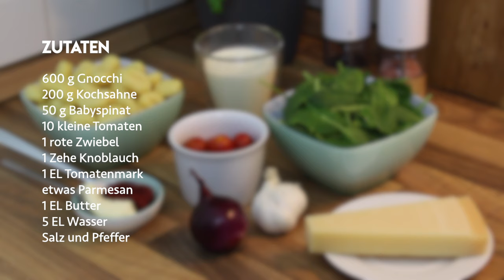GNOCCHI PFANNE | Rezept mit Spinat, Tomaten & Sahne (einfach & schnell)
Gnocchi Pfanne mit Spinat, Tomaten und Tomaten-Sahne-Soße, einfaches und schnelles Gericht zum Mittagessen oder Abendbrot | Mein Kochbuch 📚 JETZT SICHERN 😍

und sichere dir als 𝗪𝗶𝗹𝗹𝗸𝗼𝗺𝗺𝗲𝗻𝘀-𝗚𝗲𝘀𝗰𝗵𝗲𝗻𝗸 meine Lieblingsrezepte als E-Book ♡

________________ SCHON DIESE VIDEOS GESEHEN? ________________

_______________________ MEIN EQUIPMENT ________________________

Audio Interface

_____________________________  REZEPT ____________________________

Für 3 - 4 Portionen:

- 600 g Gnocchi
- 200 g Kochsahne
- 50 g Babyspinat
- 10 kleine Tomaten
- 1 rote Zwiebel
- 1 Zehe Knoblauch
- 1 EL Tomatenmark
- etwas Parmesan
- 1 EL Butter
- 5 EL Wasser

_____________________________ MUSIK ______________________________

__________________________ AMAZON LINK _________________________

Wenn ihr über meinen Link etwas kauft, unterstützt ihr mich, da ich eine kleine Provision erhalte. Das Produkt wird für euch dadurch aber nicht teurer :-)